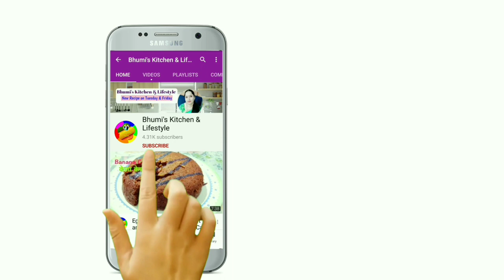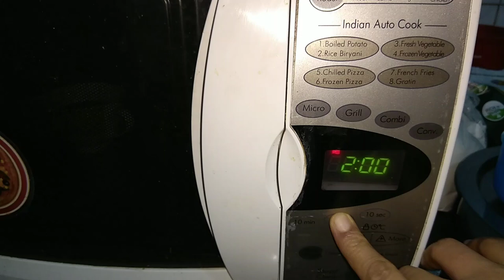Oreo mug cake (eggless) recipe /Cup cake recipe in microwave /2 mins mug cake in oven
This video is about how to make Oreo cup cake without egg , baking powder , only 3 ingredients mugcake recipe in hindi language ,

2 min mug cake
2 min mug cake in oven
2 min mug cake without cocoa powder
2 min mug cake without condensed milk
2 min mug cake without baking powder
2 min mug cake with biscuits eggless mug cake
eggless mug cake without condensed milk
eggless mug cake in microwave
eggless mug cake recipes
eggless mug cake in oven
eggless mug cake without baking powder
eggless mug cake without cocoa powder
eggless cupcakes
eggless cupcake recipe
eggless cupcake making recipe
eggless cupcakes in microwave
eggless cupcakes with oven
eggless cupcake at home
cup cake making recipe
cupcake
how to make cupcakes
cup cake without egg
cupcake recipe
chocolate cupcake
cup cake making recipe without egg
cupcake kaise banate hain